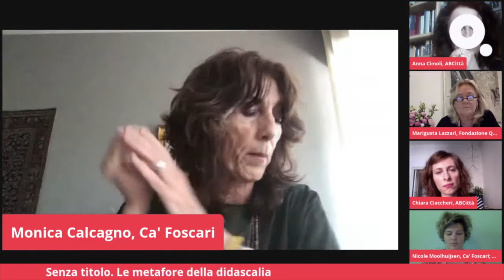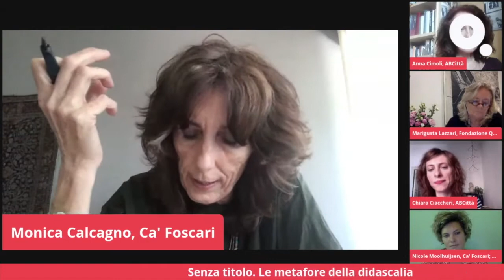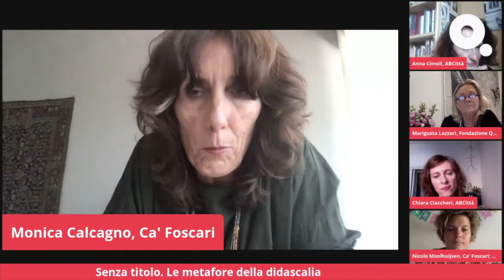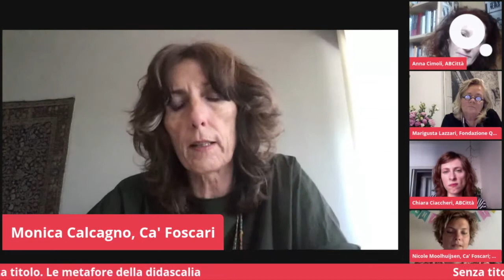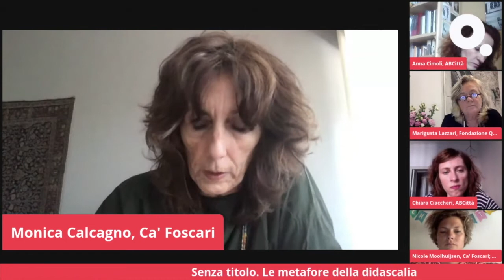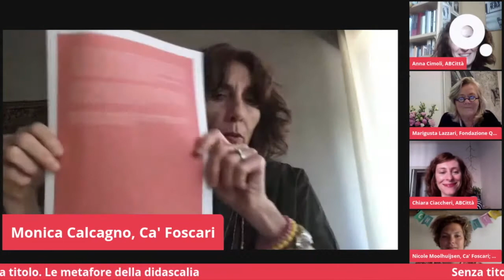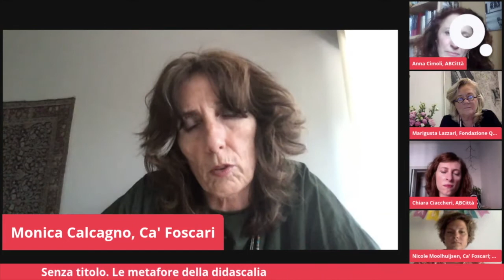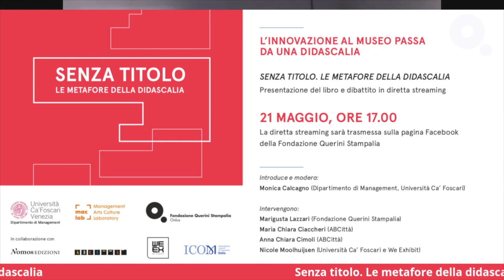Senza titolo. Le metafore della didascalia - 21 maggio 2020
L’innovazione al museo passa anche da una didascalia.
Questo il tema affrontato nella recente pubblicazione “Senza titolo. Le metafore della didascalia” (Nomos edizioni 2020), a cura di Maria Chiara Ciaccheri, Anna Chiara Cimoli e Nicole Moolhuijsen, che abbiamo presentato in diretta streaming il 21 maggio 2020: un incontro per riflettere sulla comunicazione al museo e il coinvolgimento di diversi pubblici da una prospettiva interdisciplinare.

Introduce e modera:
Monica Calcagno (Dipartimento di Management, Università Ca’ Foscari Venezia)

Interventi:
Marigusta Lazzari (Fondazione Querini Stampalia)
Maria Chiara Ciaccheri (ABCittà)
Anna Chiara Cimoli (ABCittà)
Nicole Moolhuijsen (Università Ca’ Foscari e We Exhibit)

Il progetto è promosso da Fondazione Querini Stampalia in collaborazione con ABCittà, Università Ca' Foscari-Dipartimento di Management, MAC Lab, ICOM Italia, Spazio BK e We Exhibit.
La pubblicazione del volume fa parte di un percorso di formazione rivolto a studenti e professionisti museali che la Fondazione ha intrapreso da qualche anno.